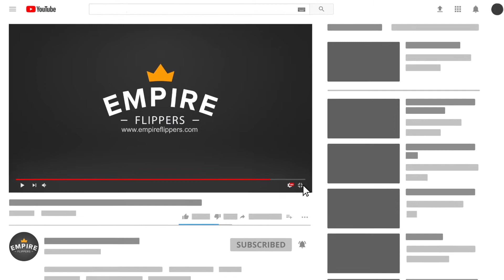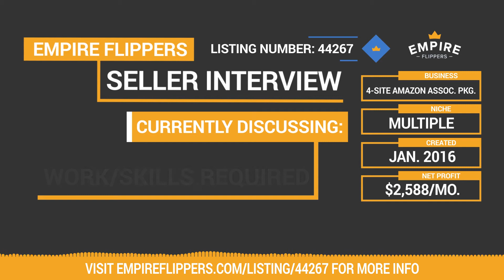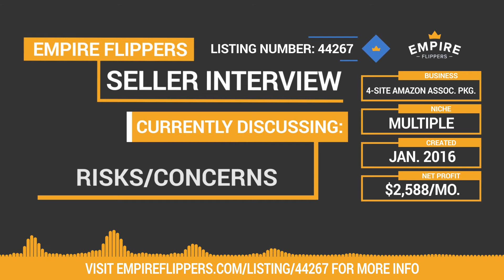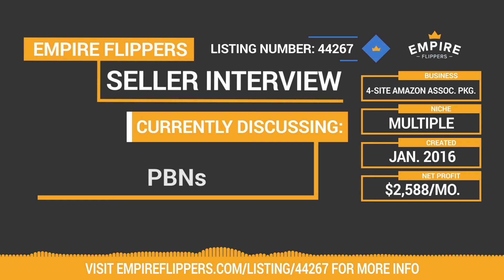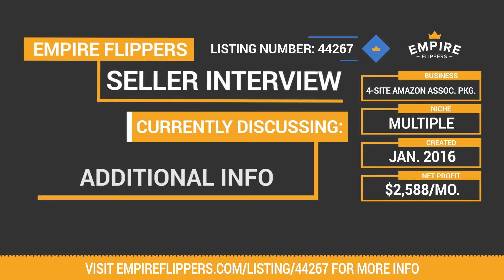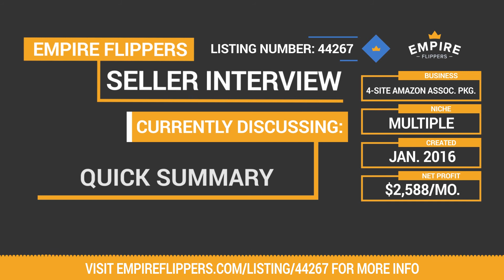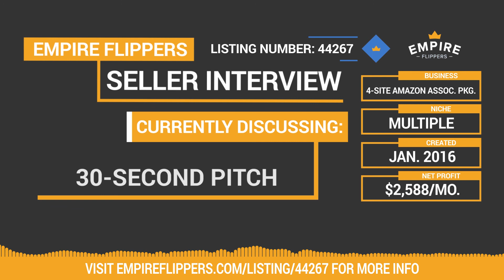Online Business For Sale - $2.6K/month in Multiple Niches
This listing is for a 4-site Amazon Associates business package created in January 2016 in multiple niches. The sites cover sports & outdoors, automotive, and home improvement niches. The sites feature content informational and commercial articles that promote products on Amazon. The business only requires work on a quarterly basis, making it a good business for potential buyers not looking to spend much time.